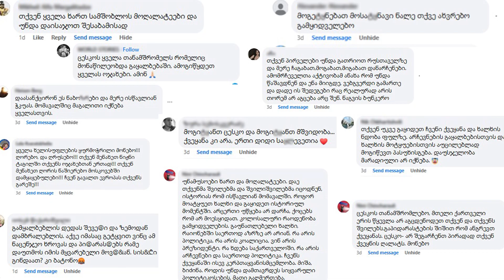ცესკოს განცხადება საარჩევნო ადმინისტრაციის თანამშრომლებზე ზეწოლის შესახებ